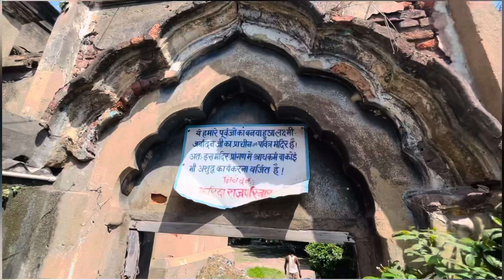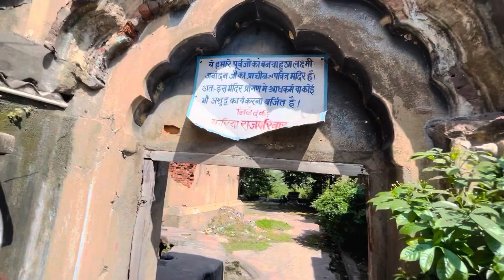JHARIA RAJ MAHAL 2023 😱 // झरिया राज महल 🚩धनबाद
So Dosto Vlog kesa laga comments me jarur bataye Aar Apna Bhai Rohitjhvlogs ko saport banaye rakhe 🙏✅💯

From:- Dhanbad Jharkhand ( India )

झरिया के लक्ष्मीनिया बाजार के पास स्थित साल 1899 में बना ये महल झरिया राजा की महल से कुछ ही दुरी पर है. यह रामजस अगरवाला की दरियादिली का ही नतीजा था कि गांधी जी ,सुभाष चन्द्र बोस, देशबन्धु चितरंजन दास जैसे नेता यहां आए करते थे. झरिया के तिलक भवन, झरिया चार नंबर और हवेली की गद्दी कार्यालय आज भी बापू तथा उनके समकालीन नेताओं की सभा की कहानी कहती हैं.

आज कोयले की भूमिगत आग और भू-धंसान से झरिया शहर का अस्तित्व खतरे में है. स्थानीय लोगों को चिंता है कि जब झरिया ही नहीं बचेगा, तो बापू की धरोहर कैसे बचेगी ?

FIRST PUBLISHED : January 30, 2018, 13:21 IST